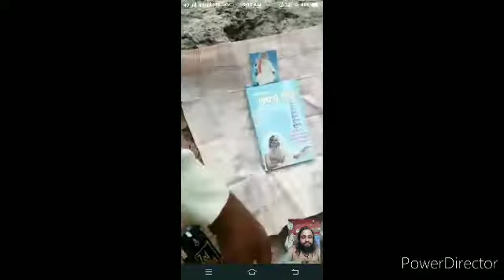शेखर जी ने जो मुजफ्फरपुर के रहने वाले हैं अपने भवन की नींव रखी वीडियो कॉल के द्वारा आशीर्वाद देते